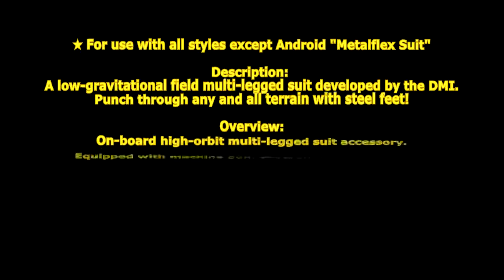[ GetampedX ] Acc Review - Metalflex Suit